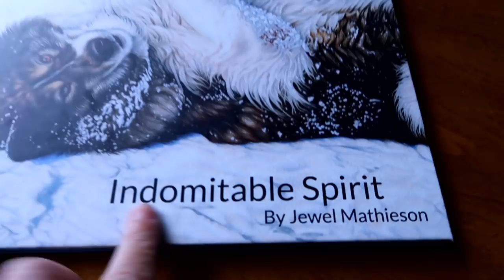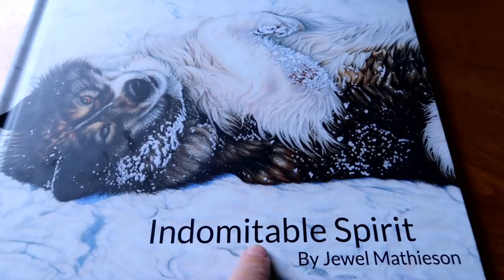CLEANING THE HUSKIES POOL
Today we worked on cleaning the pool!  The filter wasn't working properlty while we were gone, so we had to clean it all out!  The pool was starting to turn green!  OH and the book that Shiloh and Shelby are in has finally been published!